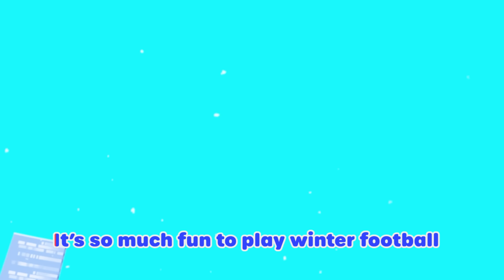Wow Look At That Cloud 🌻Lellobee City Farm - Kids Playhouse Song Mix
🍯Synopsis🍯 Ella learns all about clouds, and how the rain that falls from them is so important to the farm!

🍯Lyrics🍯
"Clouds clouds
Look at all the clouds
Way up in the sky
All different shapes and sizes
Watch them floating by

Looks like an octopus to me!

Clouds are fluffy, clouds are light
Each one has a different size
Made of water, floating in the air
Look - the clouds are everywhere!!

Looks like an elephant to me!
And what do you see!?
A penguin standing happily!

Lots of clouds up in the sky
Watch them as they’re floating by
If the clouds start turning grey
It could be a rainy day!

Looks like a dragon to me!
It’s a giant, flying bumble bee!

And when the flowers
Feel too dry
Rain will drip

Rain, rain
Falling down
From our friends
The lovely clouds!
Rain is helpful
Don’t you know
It helps the good things grow!

Clouds clouds
As they drift away
Thank them for the awesome show
And all the lovely rain
Thank you clouds!

00:00  Wow Look At That Cloud
02:12 Going on A Lion Hunt
04:13   Go Go Gopher
06:16  The Bee Song
08:16 Five Baby Birds
10:13 Smile Song
12:19 I Love Lellobee City Farm
14:19 Dino Dance
16:22 Down by the Lellobee Farm
18:22 Jelly Jam Jam
20:24 Stargazing Lullaby
22:25 Do the ABC Dance!
24:33 Thunderstorm song
26:48 Five Little Ducks
28:48 Yoga
30:47 Caterpillar Butterfly Song
32:46 Wheels On The Bus
34:46 Mother's Day
36:45 You Can Ride A Bike
38:46 Rain Rain Go Away
40:45 Splash Song
42:44 Boo Boo Song
45:05 Chinese New Year
47:05 Winter Football Soccer Song
49:07 Recycle Stomp
51:07 Get Active Dance
53:03 Baa Baa Black Sheep
55:03 Please and Thank You Song
57:02 Happy Place
58:58 Old Macdonald